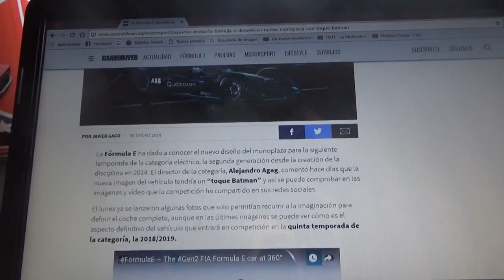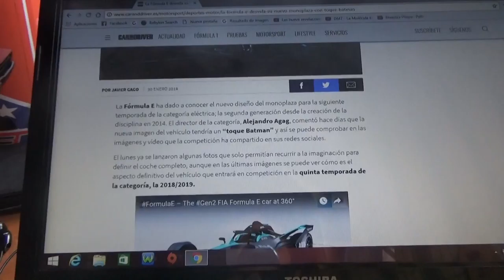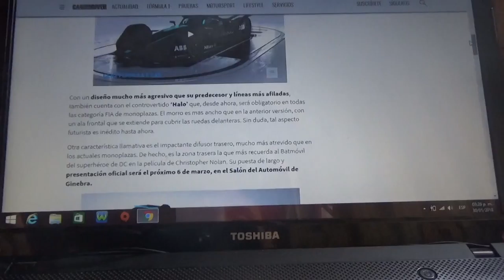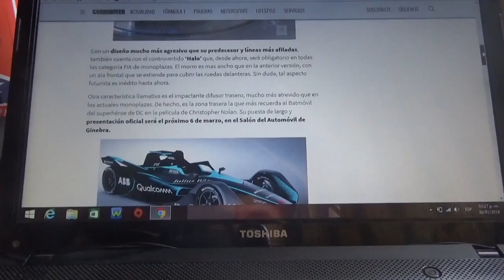Así será el nuevo monoplaza de Formula E para la próxima temporada 2018/2019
Aquí les traigo imágenes e información de como será el monoplaza "estilo Batman" que debutará en la 5° Temporada 2018/2019 de la categoría eléctrica de la Fia Formula E y que ademas se presentará en el próximo Salón del Automóvil de Ginebra de 2018 el mes de Marzo